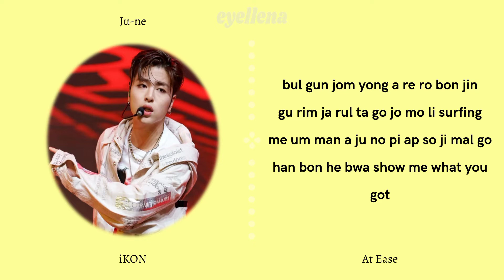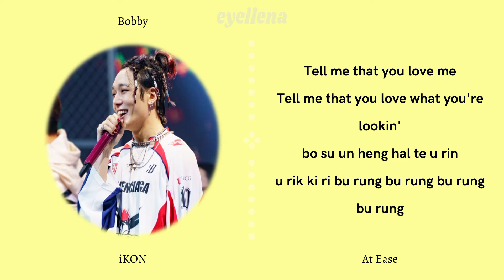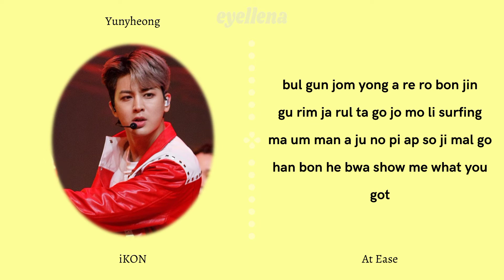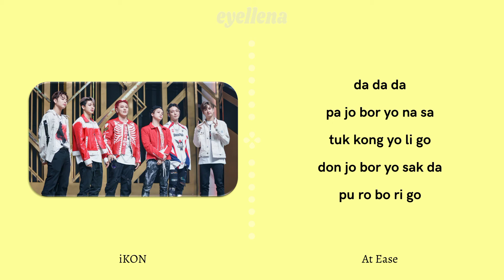iKON (아이콘) - At Ease (열중쉬어) | Easy Lyrics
ikon is back!

The pictures and the song do not belong to me.
CTTO.